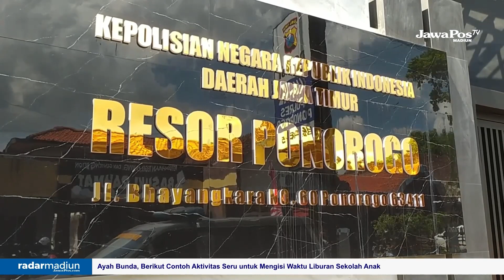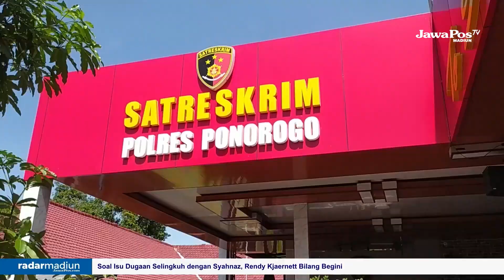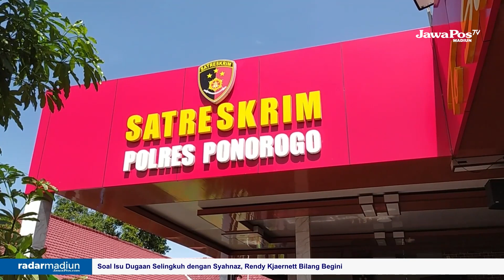PONOROGO - Hasil Otopsi, Ada Luka Benda Tumpul